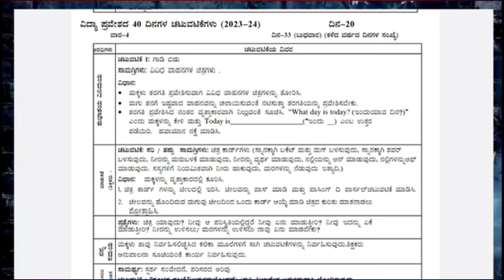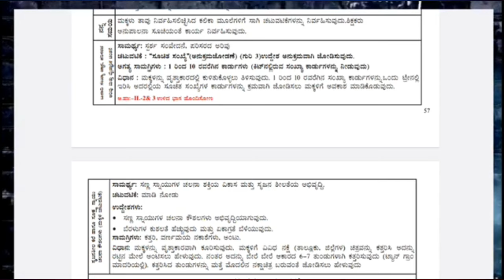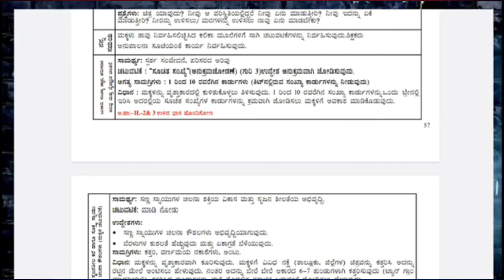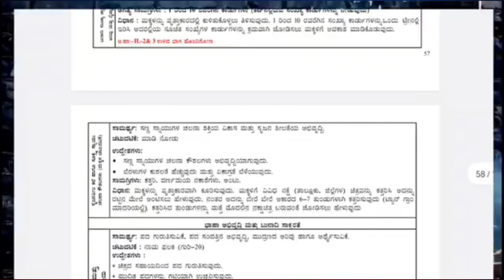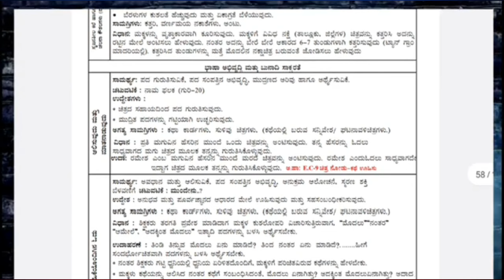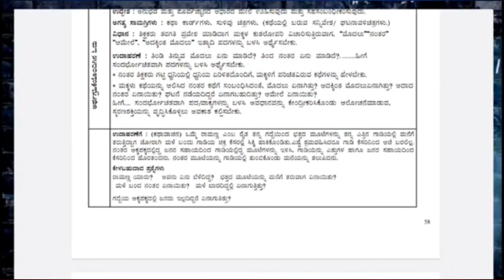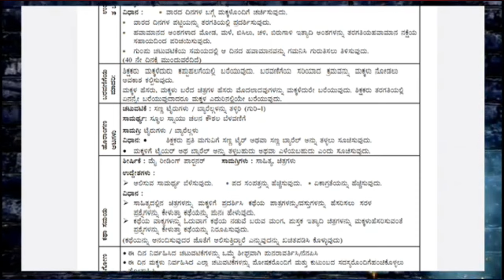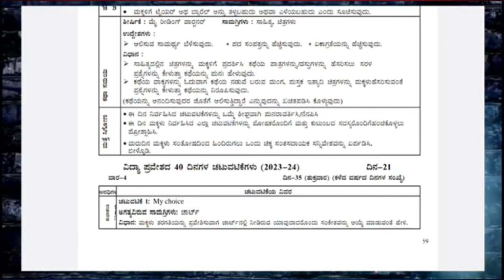ವಿದ್ಯಾಪ್ರವೇಶ ಮತ್ತು ನಲಿಕಲಿ ಸೇತುಬಂಧ ತರಗತಿ ನಿರ್ವಹಣೆ ದಿನ 20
Manjula Y H GKLPS J P NAGARA ballupete cluster Sakleshpur taluk Hassan district